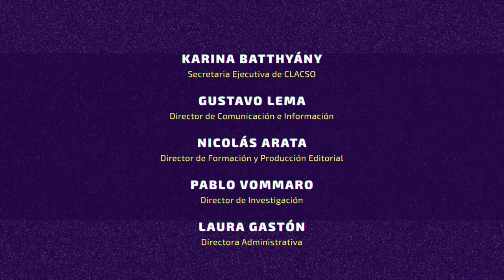Enrique Dussel: “Si no cumplimos con las leyes de la naturaleza, la naturaleza nos extingue”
El académico argentino naturalizado mexicano Enrique Dussel, de la Facultad de Filosofía y Letras de la UNAM, participó a principios de febrero en la ciudad de México del Conversatorio “¿Autoritarismo neoliberal o democracia democratizante?: la disputa por el futuro en América Latina”, organizado conjuntamente por CLACSO y el “Programa Universitario de Estudios sobre Democracia, Justicia y Sociedad” (PUEDJS-UNAM).

Entrevistado por CLACSO TV, entre otras definiciones aseguró que “si no cumplimos con las leyes de la naturaleza, la naturaleza nos extingue. Estamos en un proceso de suicidio colectivo y el capitalismo es el factor fundamental de ese suicidio.”

Acerca de la democracia, apuntó que “lo que interesa es su legitimidad. Y la legitimidad significa la participación de aquellos que discuten algo que les interesa, son participantes. Entonces, una democracia y un representante tienen fuerza cuando tiene legitimidad. La democracia liberal y aún neoliberal, sería otro tipo de mecanismos o un tipo de mecanismo para lograr una cierta legitimidad que para mí es puramente formal. Pero entonces cuando hablamos de democracia en serio, hablamos de un sistema de legitimación y esa no puede ser si no la participación de todos los miembros de un pueblo y sobre todo su mayoría, que no son los grandes propietarios de las empresas o las transnacionales, porque eso es el 1 por ciento. Una democracia que responda a la definición de ser un mecanismo de legitimación debe ser mayoritario y con propuesta hegemónica que supone que la mayoría de los intereses de la población está contenido en eso.”